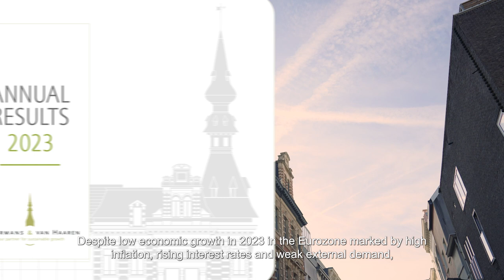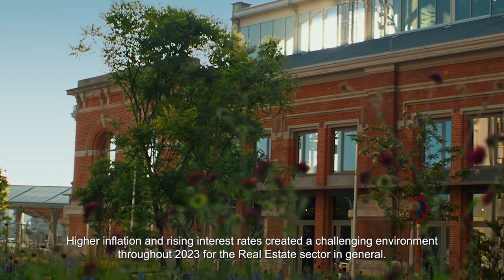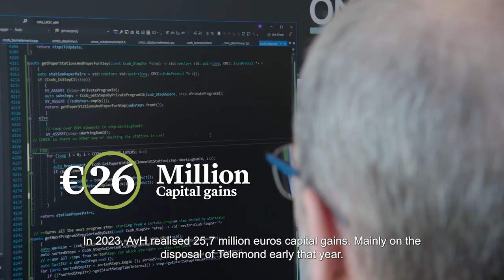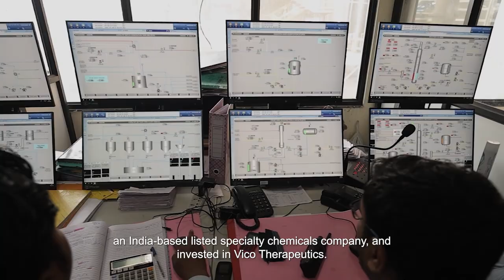Ackermans & van Haaren 2023 results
Ackermans & van Haaren realised a net profit of 399.2 million euros, thanks to a record performance of its core participations.

John-Eric Bertrand (co-CEO) and Piet Dejonghe (co-CEO) present these results in this video.